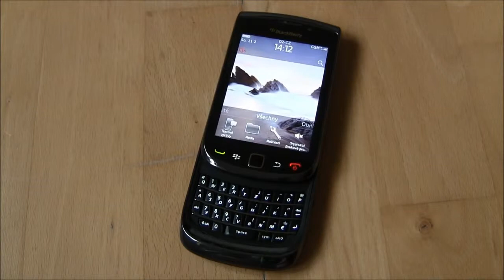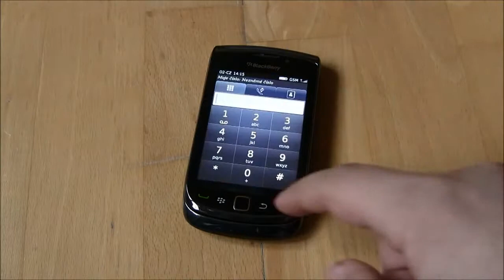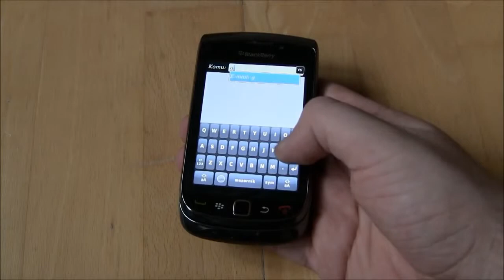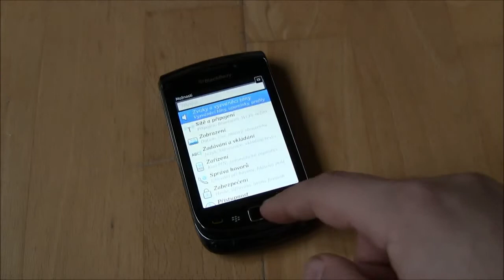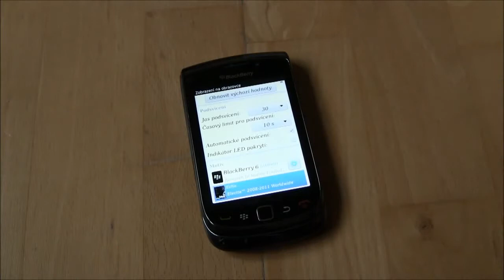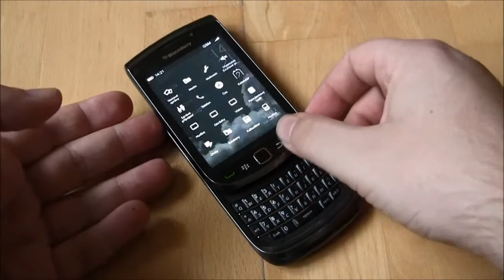BlackBerry 9800 old smartphone with QWERTY keyboard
Smartphone reviews